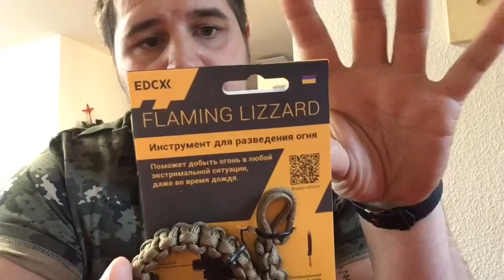Flaming Lizzard Paracord Firestarter Amrband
So hier mal eine Wirkliche Neuheit in meinen Augen, eine Richtig coole Paracord Kombination zum Urbanen Überleben.
Verfügbar in 2 verschiedenen Farben und 3 verschiedenen Größen, für jeden Typ das richtige und tatsächlich ein schönes Geschenk für Freaks wie uns zu Weihnachten.

Kanalvorstellung
Natur Sauerland:

Kanalinfo

Urban Survival, Survival, Bushcraft, Prepping und Ausrüstung, Life Hacks und vieles mehr .

Moin Moin liebe Community,

Herzlich Willkommen auf meinem Kanal. Du möchtest gerne Selbstbewusst und vorbereitet durch die Stadt gehen, ohne das dich etwas überraschen kann? Oder du willst mehr über verschiedene Ausrüstung Erfahren? Dann bleib hier und begleite mich im Alltag (das ist keine Einladung ozum stalken)  .

Die Zauberworte sind : mentale Stärke und Selbstsicherheit und Wissen!

Wissen ist macht.
Also lasst nen Abo da, damit wir Unser Wissen teilen können.